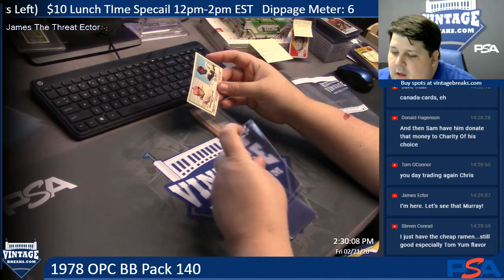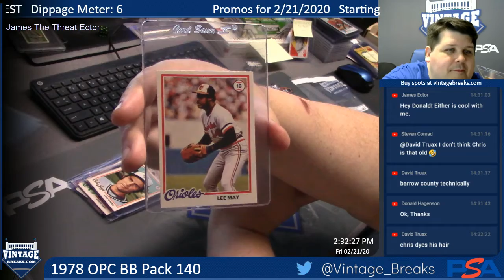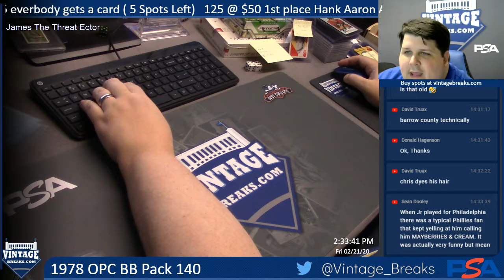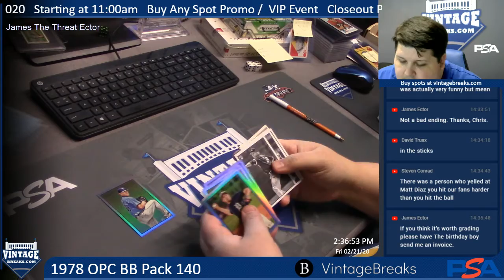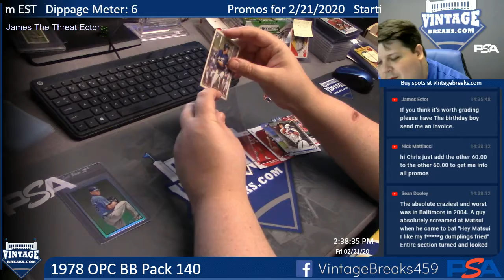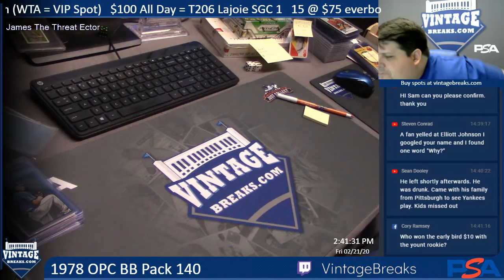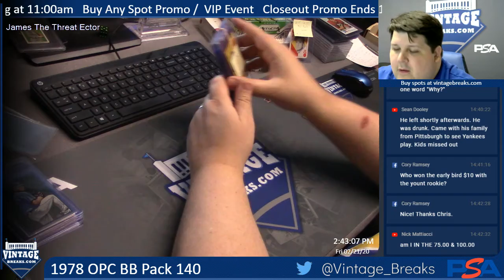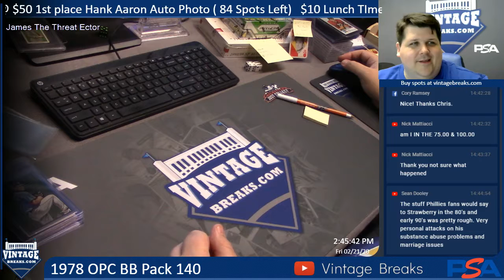02-21-20 1978 OPC Baseball Pack 140 Break Opening Video